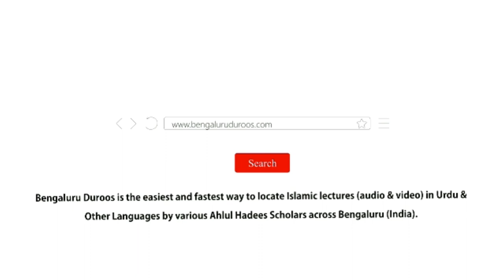Jumu'ah Khutbah | Masjid Se Ta'alluq Eemaan Ka Tahaffuz Hai by Shaykh Hafiz Abdul Haseeb Madani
Jumuah Khutbah held on 3rd Dec 2021 by Shaykh Hafiz Abdul Haseeb Umari Madani @ Jumu'ah Masjid, Hoskote

Topic: Masjid Se Ta'alluq Eemaan Ka Tahaffuz Hai

٠٠٠٠٠٠٠٠٠٠٠٠٠٠٠٠٠٠٠٠٠٠٠٠٠٠٠٠٠٠٠٠٠٠٠٠٠٠٠٠